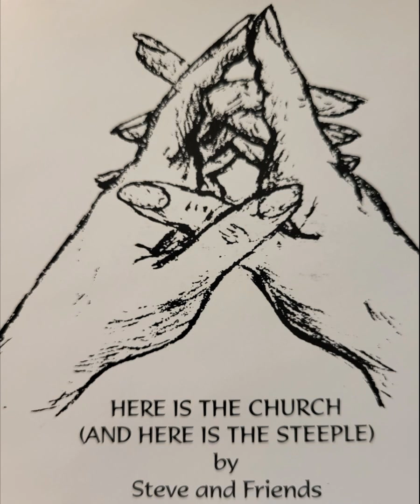Here is the Church by Steve McLeod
Steve McLeod and Friends